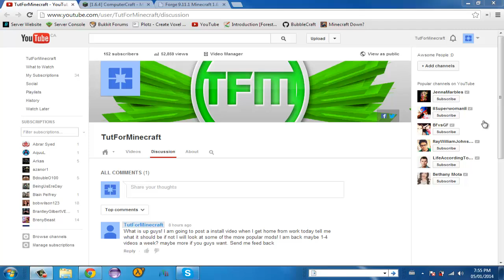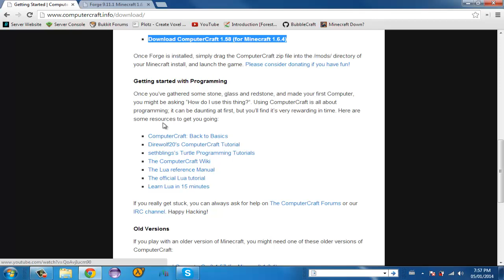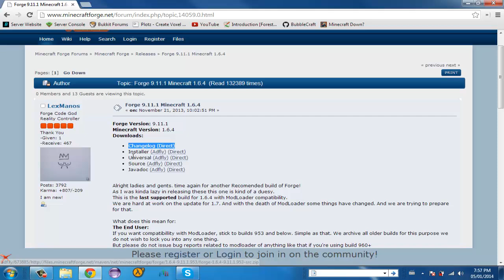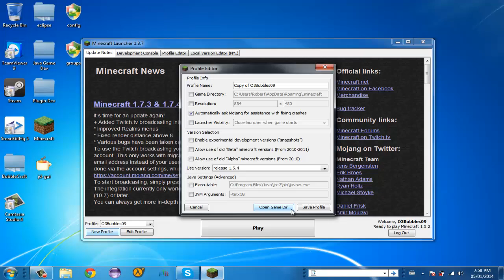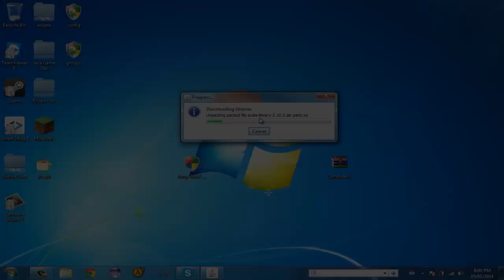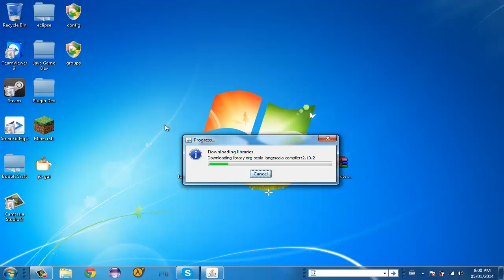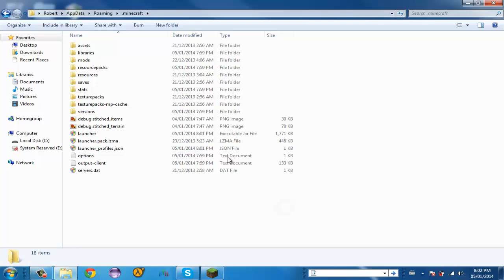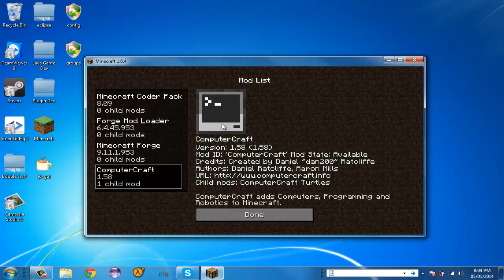How to install ComputerCraft 1.6.4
Hello everyone! I hope this tutorial helped out! Leave a comment with what mods I should help you install like I said in the video if I get nothing I will just do the most popular mods out there!

_ _ _ _ _ [LINKS] _ _ _ _ _